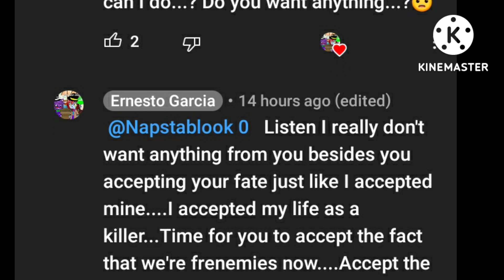Promise Breaker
I HAD ENOUGH OF THIS NONSENSE...!!!
ERNESTO WILL NEVER CHANGE BECAUSE OF ME...!!! I TRIED EVERYTHING I OFFER TO MAKE HIM CHANGE BUT NOW...!!

*I BLAME EVERYONE ON ERNESTO'S SIDE!*